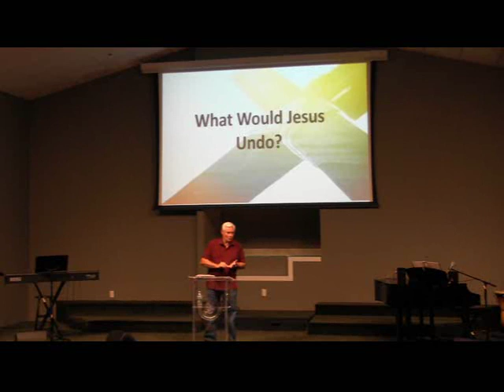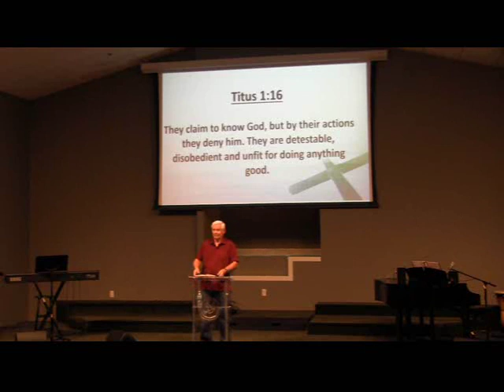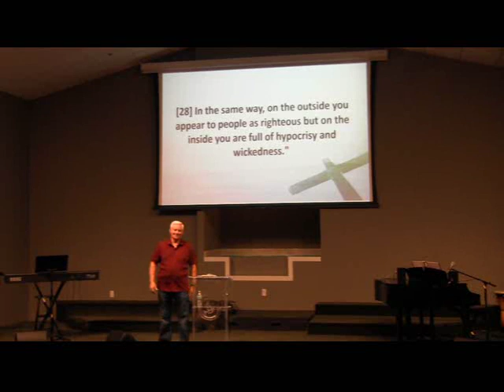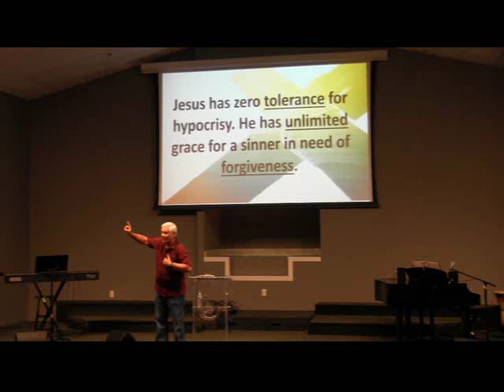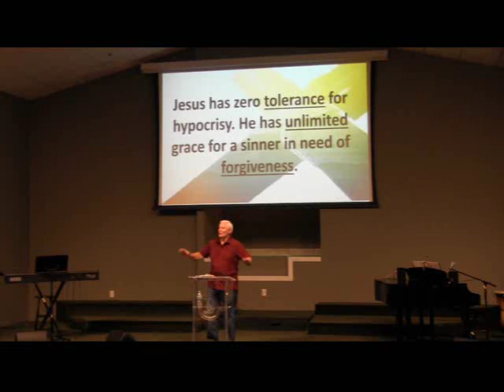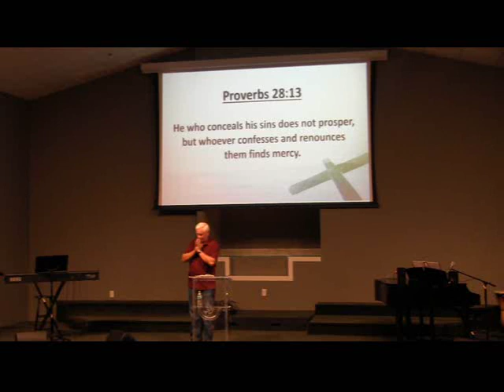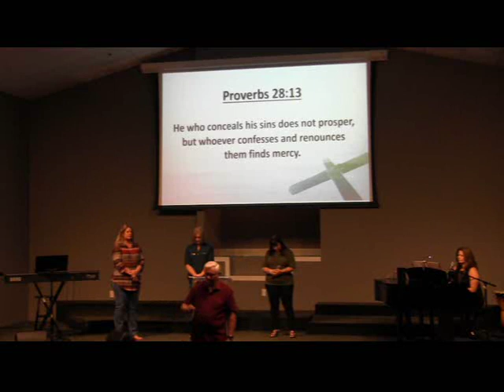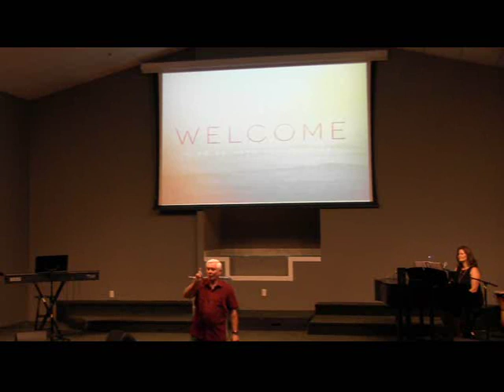9 22 19 Ron Cook What Would Jesus Undo Undo Part3